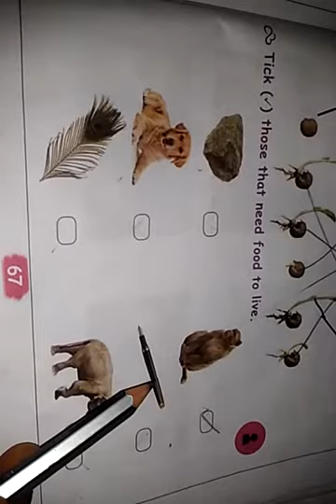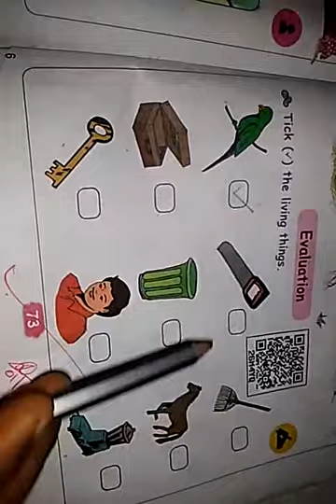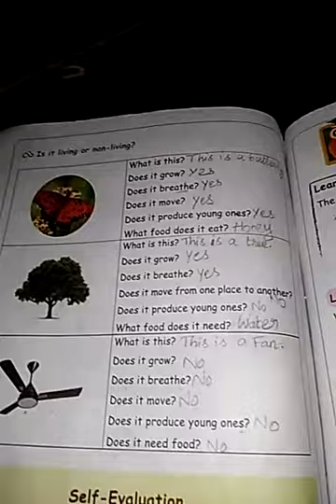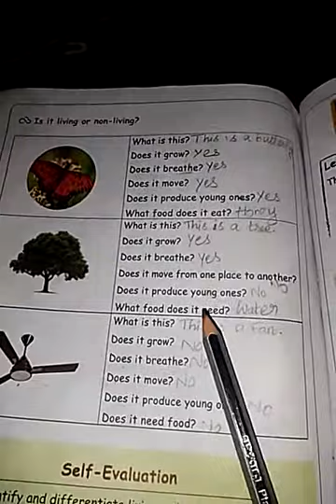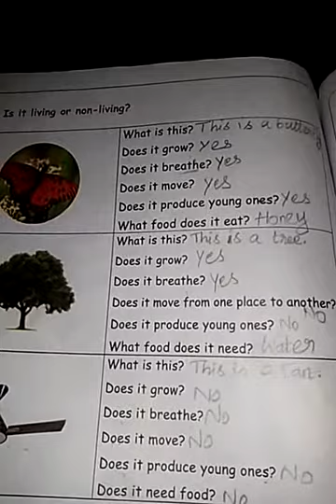1std EVS video 3